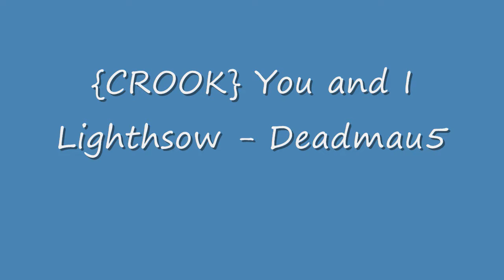{CROOK} You And I Lightshow - Deadmau5